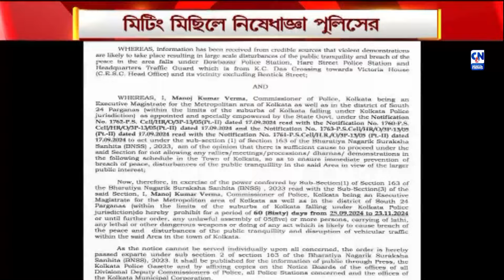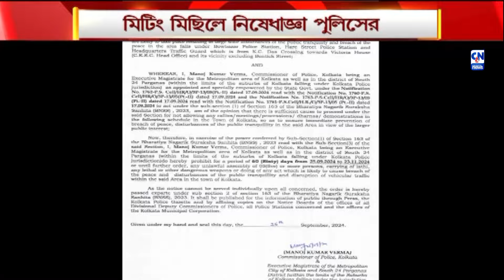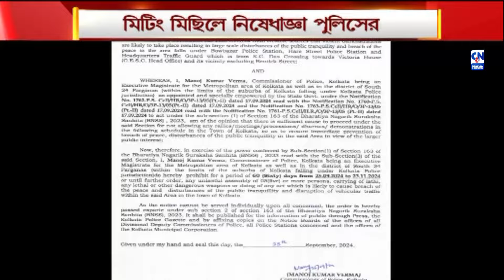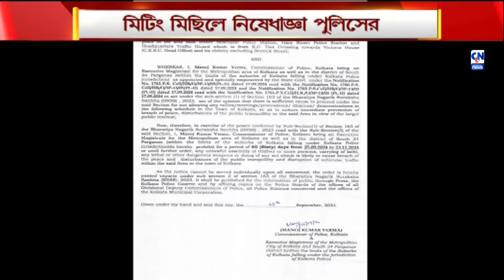মিটিং মিছিলে নিষেধাজ্ঞা পুলিসের । ক্যালকাটা নিউজ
আগাম সতর্কতামূলক পদক্ষেপ হিসেবে ২ মাসের জন্য শহরের একাংশে বড় জমায়েতে নিষেধাজ্ঞা জারি করল কলকাতা পুলিস। বুধবার বিবৃতি দিয়ে জানান কলকাতা পুলিস কমিশনার মনোজ ভার্মা। যা নিয়ে সুর চড়াচ্ছে বিরোধীরা।